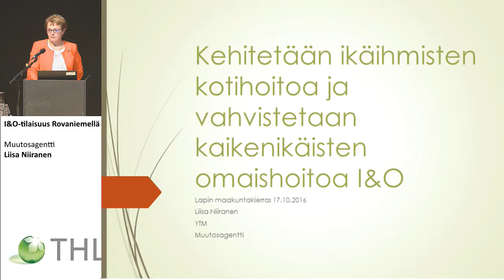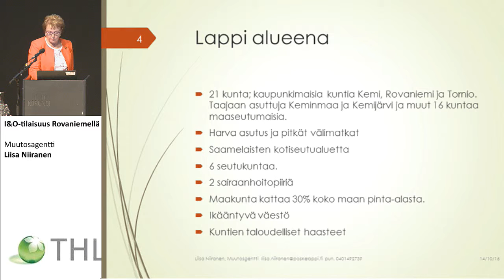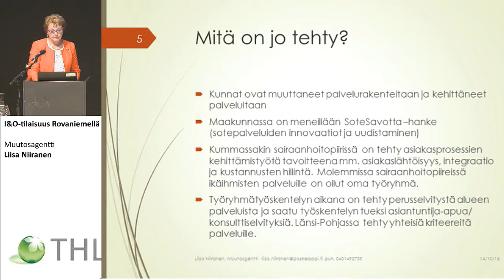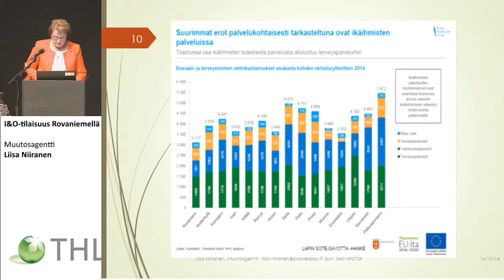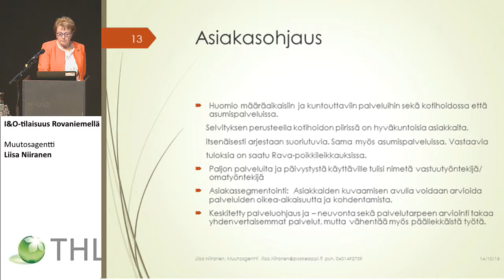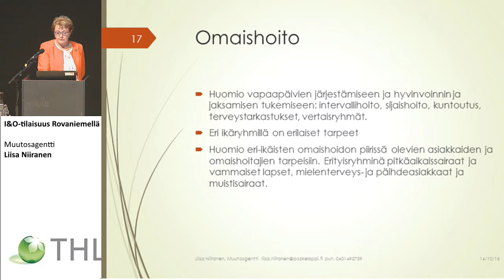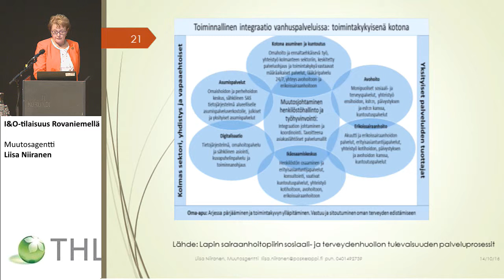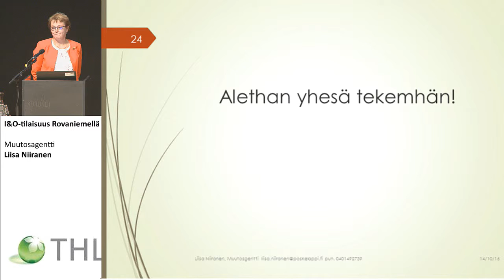Miten tästä eteenpäin – muutosagentti Liisa Niiranen kertoo!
I&O-tilaisuus Rovaniemellä